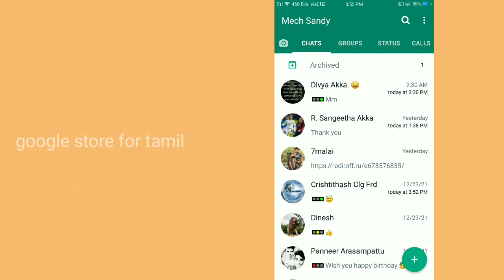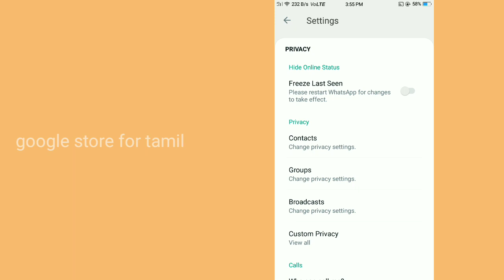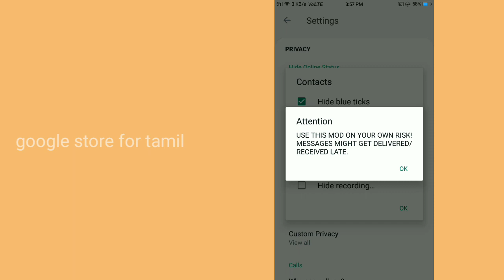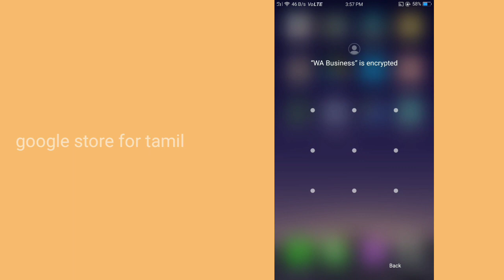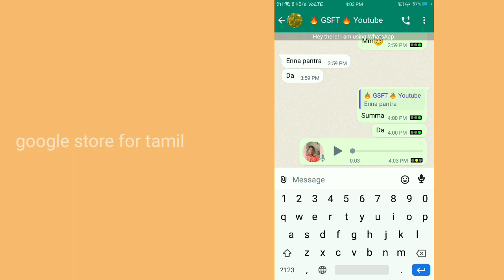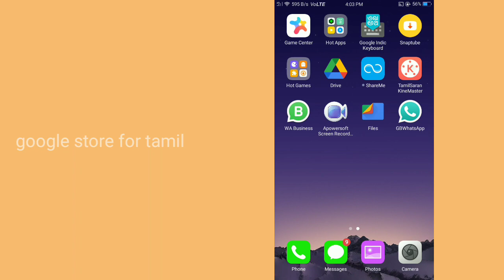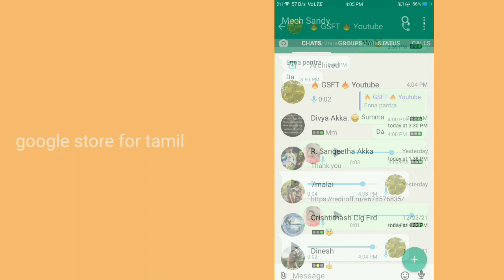How to Hide blue tick ✔️ in Tamil explanation (தமிழ் ) GB whatsapp settings in tamil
Instagram follow பன்னதவங்க  follow pannikonga friends

🔥👉TECH VIDEOS ⚡⚡⚡

 💥 LATEST 👉 Whatsapp Tips & Tricks in Tamil 👈